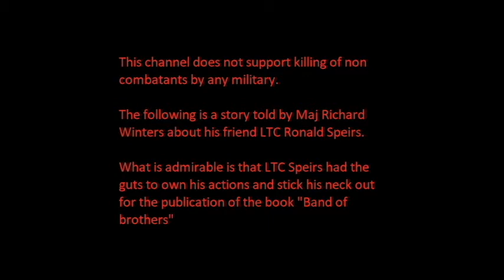Ronald Speirs Sigma Male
Ronald Speirs offers you a cigarette. what do you do ?